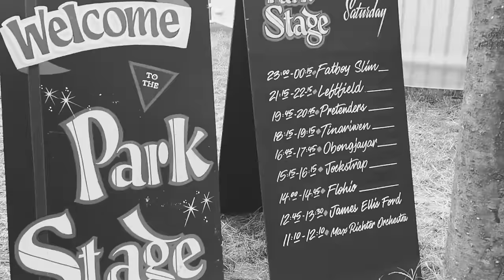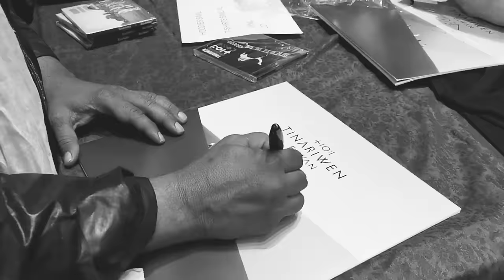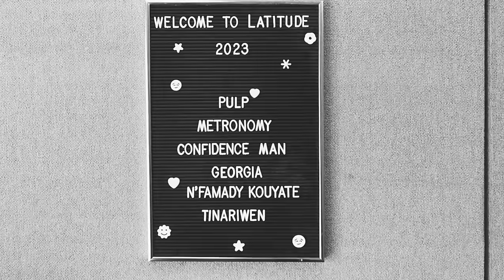Tinariwen - He Layla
Taken from 'Amatssou (Deluxe)' album, out now

Crédits :
Video and photo footage by Eva Bozevniece
Editing by Hugo Sobelman